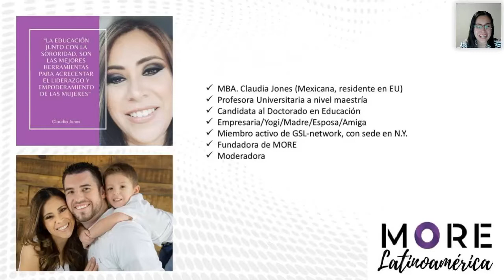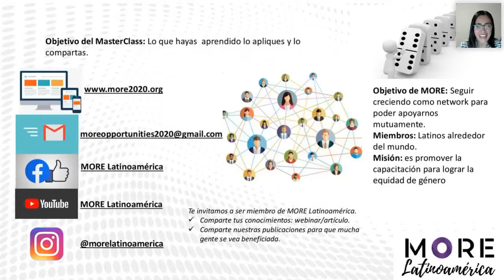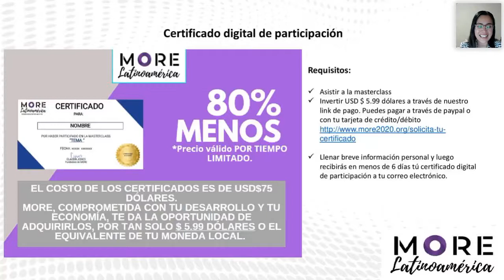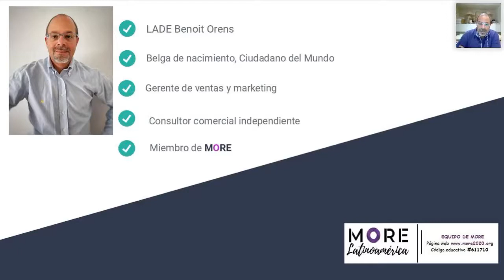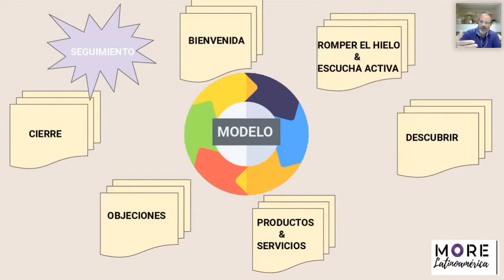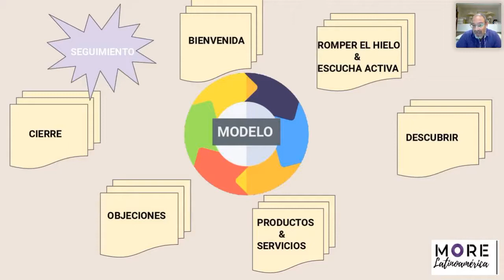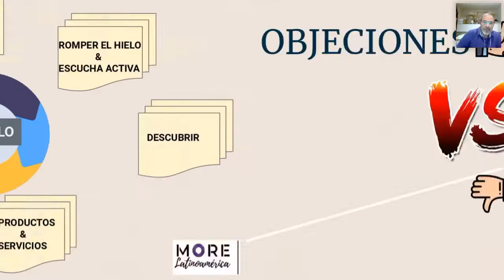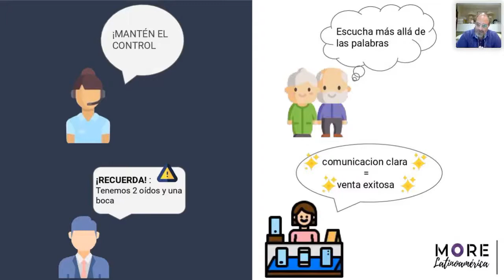¡Una venta exitosa empieza por ti!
Si después de ver la Masterclass deseas tu certificado digital de participación, puedes hacerlo a través de este link de compra por tan sólo ($5.99dlls) o el equivalente de tu moneda local con tarjeta de crédito o débito.